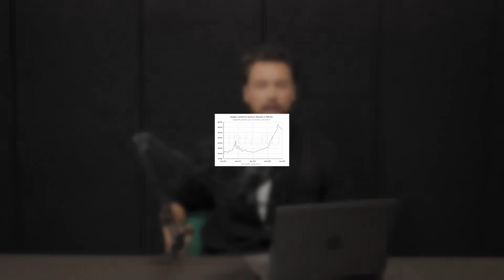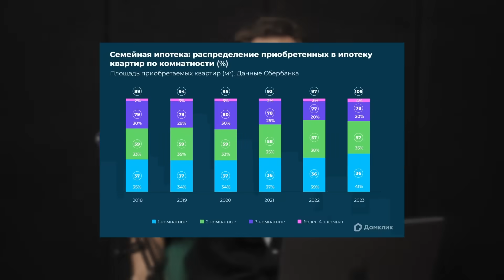Доходы падают - люди покупают собачьи будки // Почему квартиры стали меньше?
✅ Группа для дольщиков А101, ФСК, Самолет (там есть контакты Романа и можете задать ему вопрос)

Привет, друзья! С вами Виктор Зубик и сегодня у нас на канале Smarent Pro я хочу поговорить о довольно серьезной проблеме, которая затрагивает многих людей в России. Если вы следите за рынком недвижимости, то, возможно, заметили, что квартиры в новостройках становятся все меньше, а их цены, наоборот, растут. В этом видео, я расскажу вам, почему так происходит.

Если вы задумываетесь о покупке недвижимости в России, вам стоит быть в курсе этих изменений. Не забывайте подписываться на наш канал, чтобы быть в курсе всех актуальных новостей о рынке недвижимости. Спасибо, что смотрите Smarent Pro, и до следующего видео!

О КАНАЛЕ: Привет, меня зовут Зубик Виктор. Я предприниматель, резидент Сколково и владелец компании Smarent, в управлении которой находится 250+ жилых объектов.

▪ Старты продаж, обзоры ЖК, интервью с участниками рынка, застройщиками и реальные кейсы инвесторов в недвижимость. По воскресеньям

▪ Стрим — стратегия инвестора, обсуждаем в онлайн-режиме важные события и острые темы, ответы на вопросы, живое общение. По воскресеньям, в 21:00

00:00 Вступление
1:05 Студии заполонили новостройки
3:26 Что стоит покупать
5:08 Квартиры или облигации?
5:28 Важность выбора планировки
7:40 Апартаменты от застройщиков
9:45 Отсутствие благоустройства
11:11 Законодательство в сфере апартаментов
12:12 Заключение